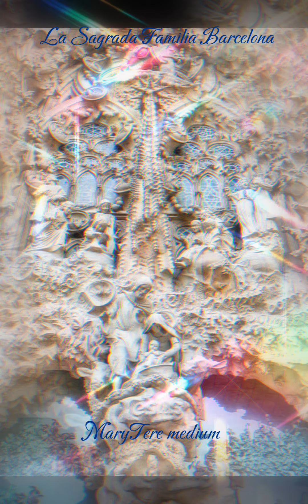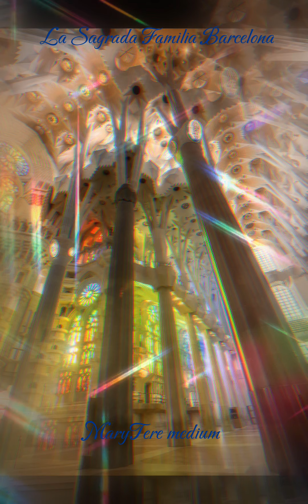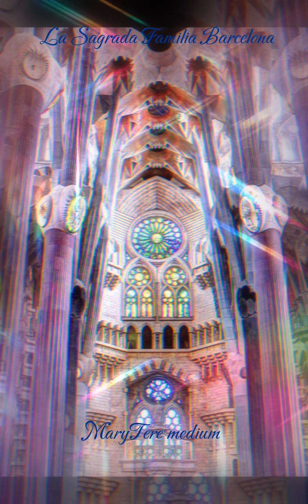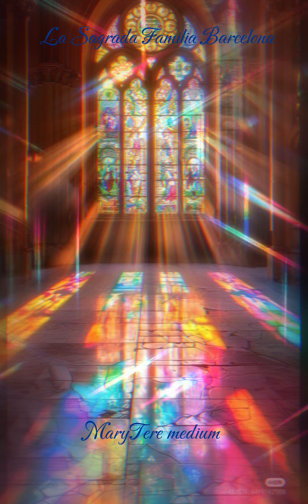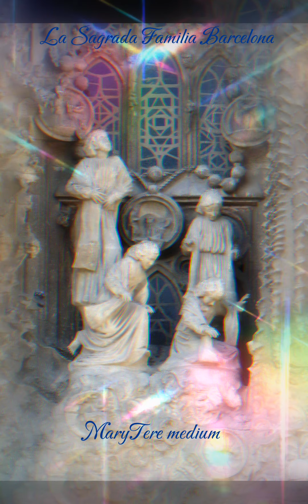misterios de la catedral La Sagrada Familia MaryTere medium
misterios de la catedral
La Sagrada Familia
MaryTere medium
consultas y predicciones
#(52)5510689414